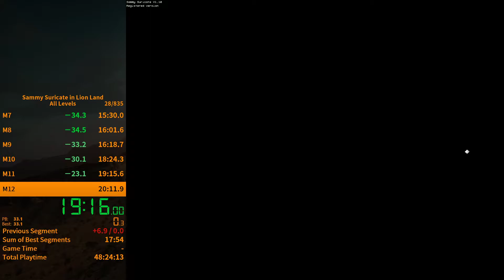Sammy Suricate [All Levels] Speedrun - 19:56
If you like what I do, check out If you're Polish and interested in watching speedruns, check out GSPS